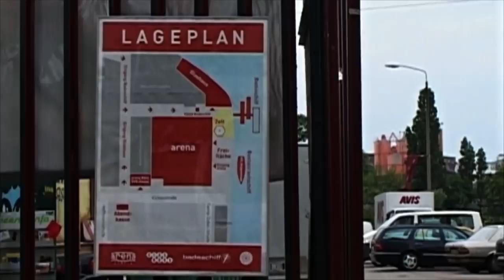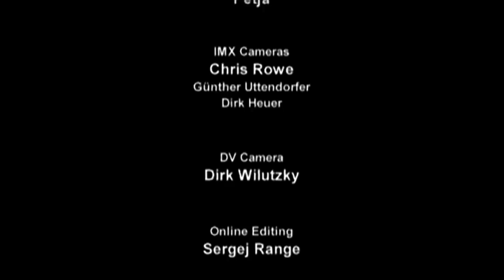Rammstein - Mein Teil (Official Making Of)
Premiere: July 9th, 2004
Shoot: June 2nd and June 3rd, 2004
Location: Arena in Treptow, outdoor shoot in front of the Deutsche Oper in Berlin
Director & Editor: Mathilde Bonnefoy
Producer: Dirk Wilutzky
Single: Mein Teil
From the album: Reise, Reise

The new single MEIN TEIL contained two remixes by the Pet Shop Boys and one by Arthur Baker, as well as the original version of the song. MEIN TEIL was also released on vinyl.